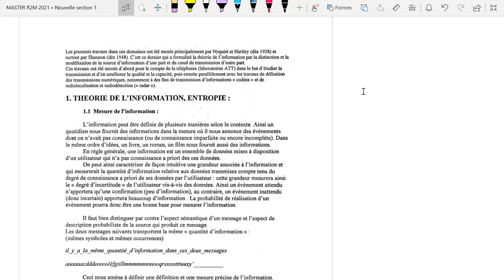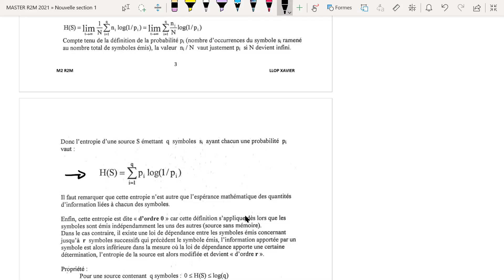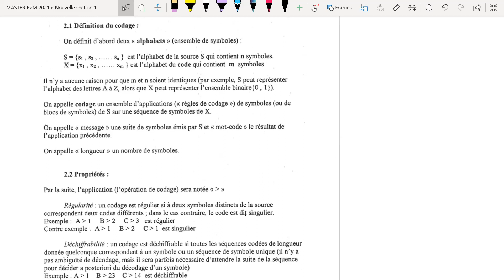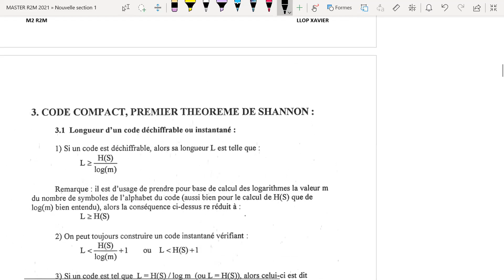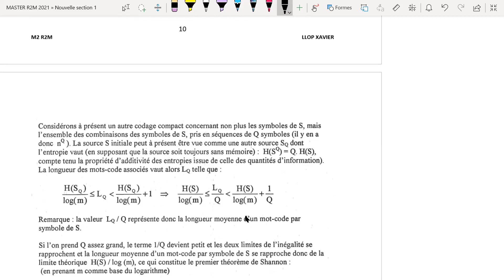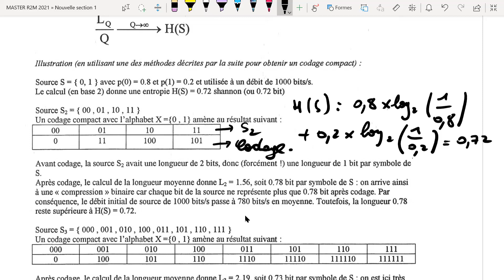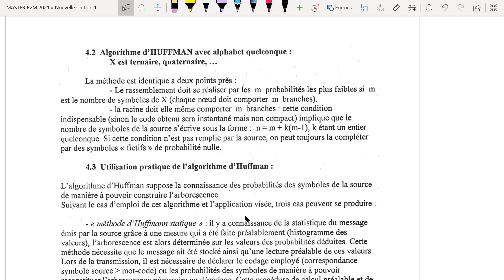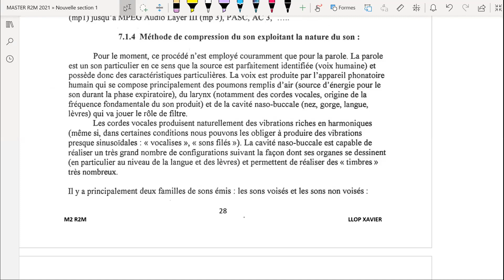Séance n°4 Codage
Fin du TD2 et compression entropique